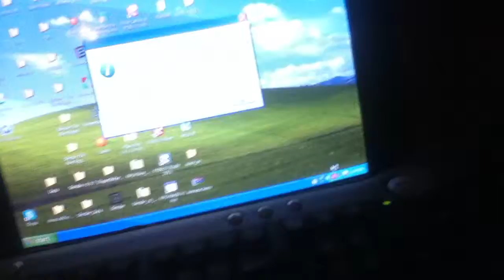the first minecrafters